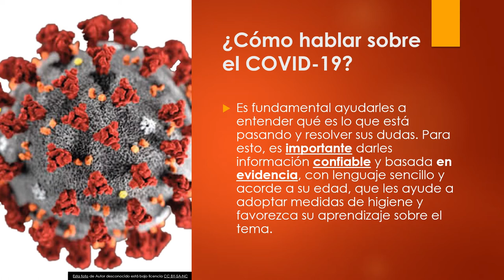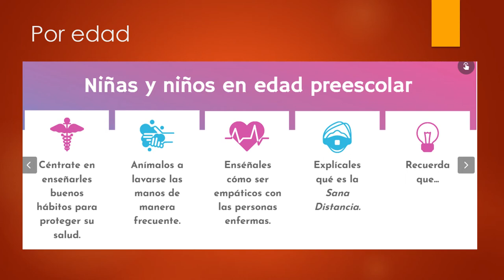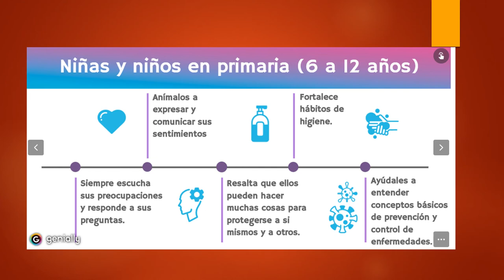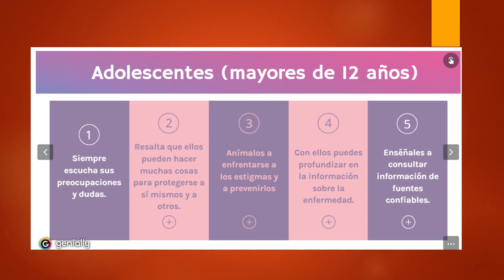Cómo hablar sobre el COVID 19 con los hijos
Informacion confiable del covid